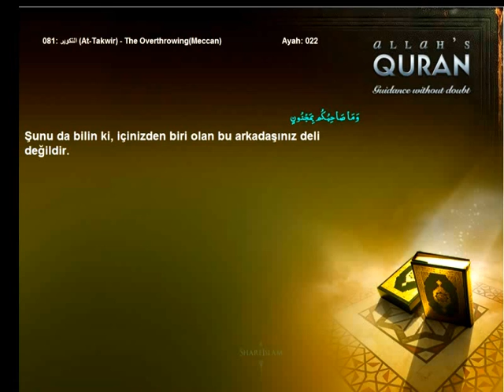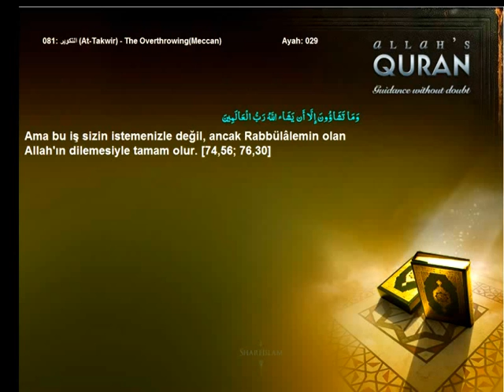Quran Turkish only 081 التكوير At Takwir The OverthrowingMeccanIslam4peace com